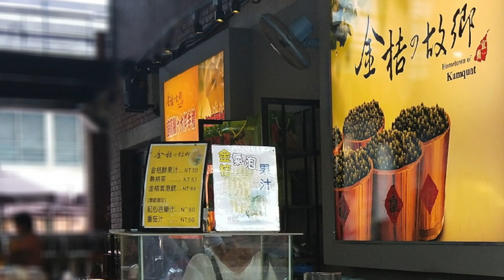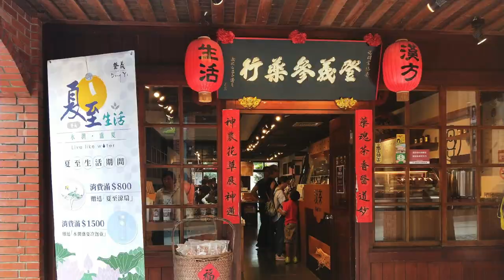【2020 宜蘭一日遊 vlog 2】 宜蘭傳藝中心 (Yilan vlog 2: National Center for Traditional Arts)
傳藝中心全票 NT$150，學生票 NT$120
停車費一律 NT$60（好像沒有限時間，看大家停車費都是60元）

拍攝日期：2020年7月23日（星期四）
拍攝工具：Oppo R11
剪輯工具：iMovie

Date: July 23, 2020 (Thursday)
Tools: Oppo R11
Video editing: iMovie